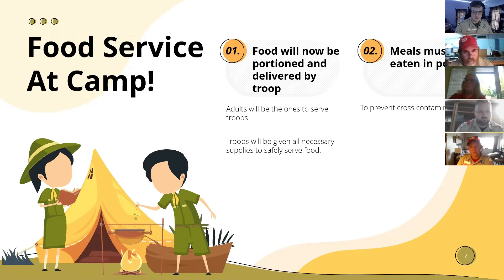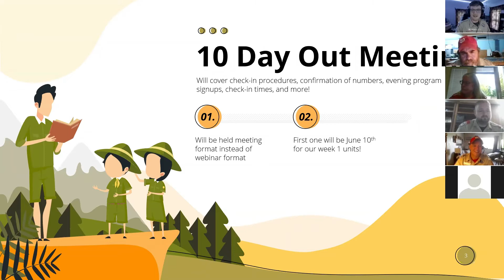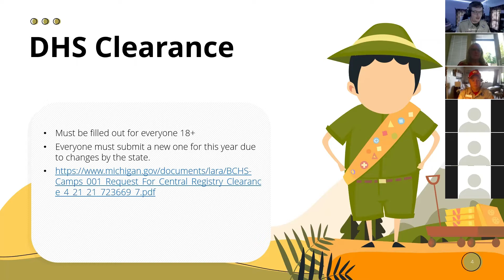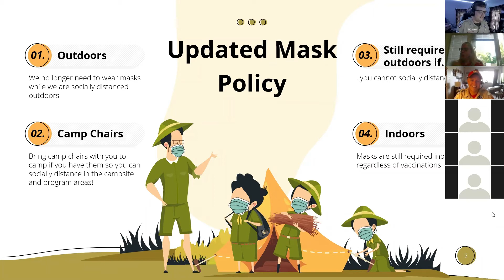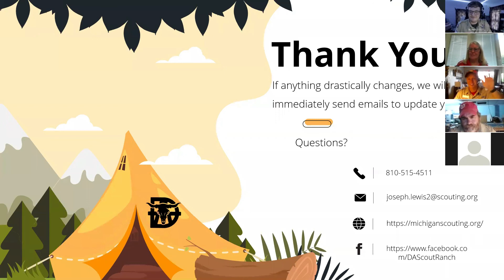D Bar A - Camp Leader Webinar (5-26-2021)